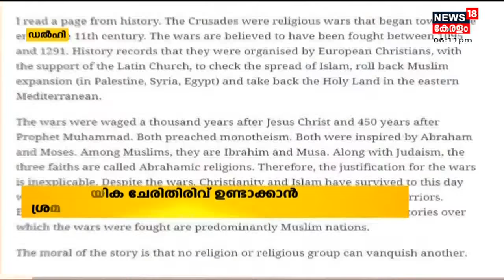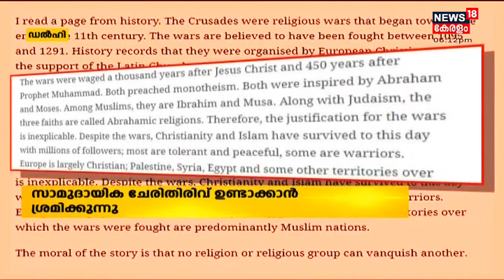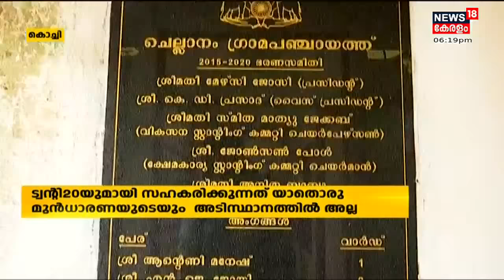Malayalam News @ 6 PM | ആറ് മണി വാർത്ത | 26th September 2021